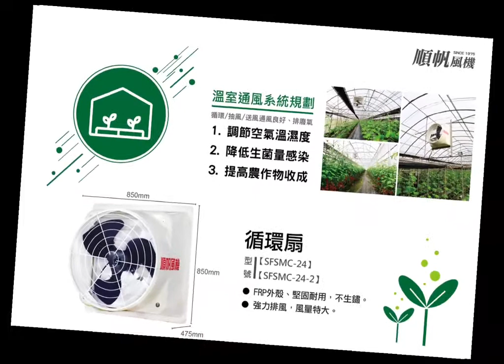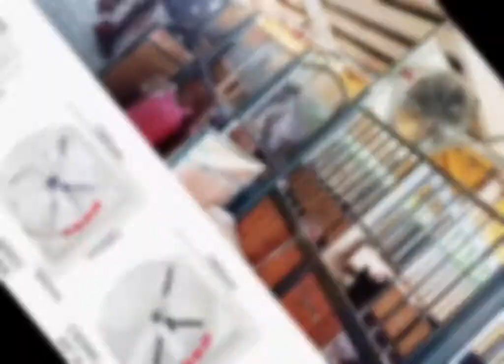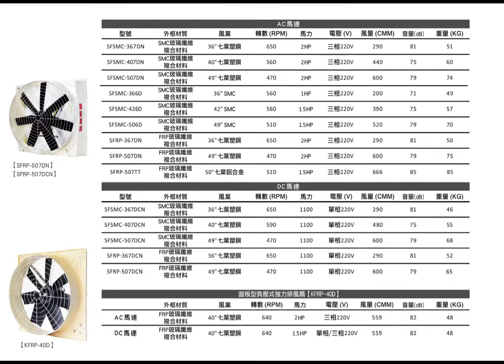【順帆風機】溫室+畜牧通風規劃目錄．解決您的環境悶熱:D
2021版溫室畜牧通風悶熱解決方案，順帆風機，
有效解決您的畜舍、溫室的高溫悶熱環境。

順 帆 風 機 團 隊 在 地 45 年 經 營 ❤️
絕 對 滿 足 您 的 一 切 通風 需求 😉

【順 帆 給 您 一 條 龍 服 務 】
☑ 專人規劃(廠房.畜牧.溫室)通風解決方案
☑ 順帆安心保障100%一條龍服務
☑ 完善的售後保固服務,讓你不孤兒~💯

風機業界最悠久45年老字號💎
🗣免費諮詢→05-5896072